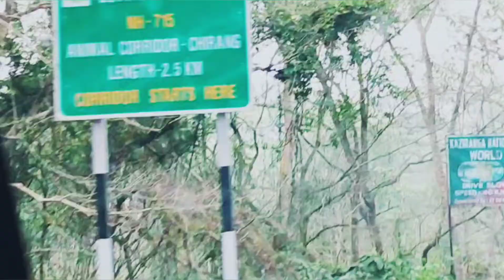Traveling vlog part 3🚘🚗tezpur smilemore😊